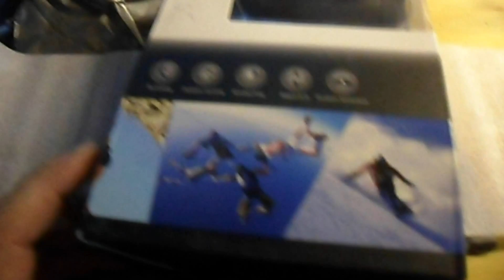Balade en Harley-Davidson "72" dans le Tarn (version longue)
Enfin, j'ai reçu ma caméra... après 2 mois d'attente !
Déballage du colis, et petite balade chez mon ami...
(version musicale)